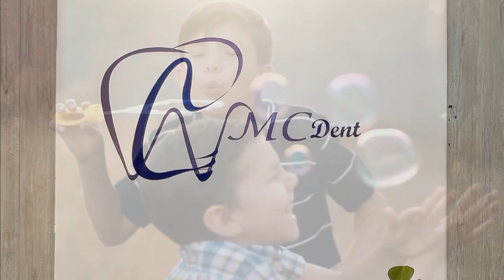📰 CorteInformativoImpar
Te presentamos las noticias más importantes de hoy 6 de diciembre.

AMLO desestimó los últimos resultados del PISA de los Alumnos